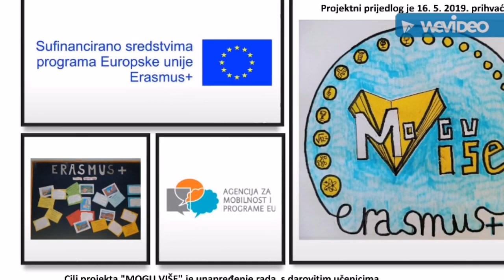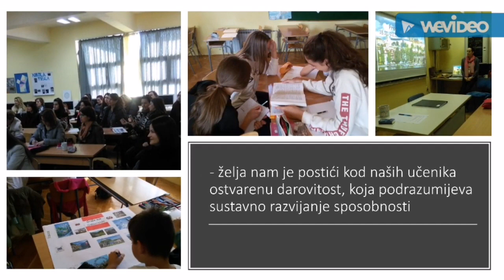OŠ Stjepana Radića Bibinje - projekt Mogu više